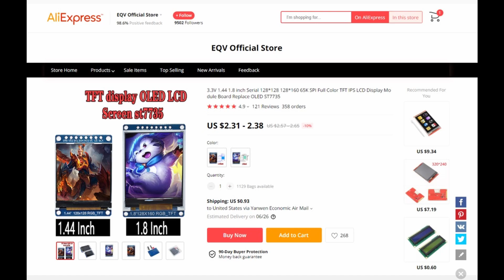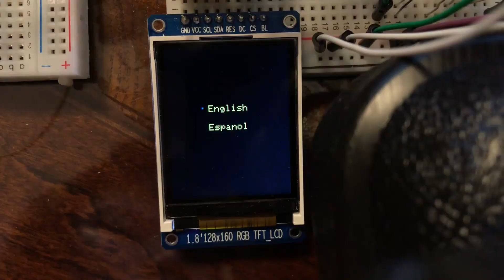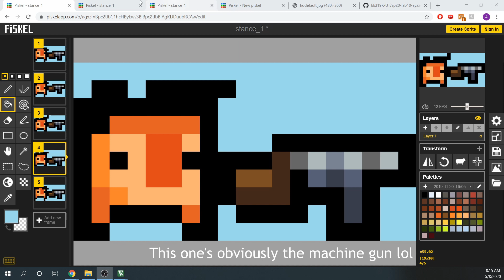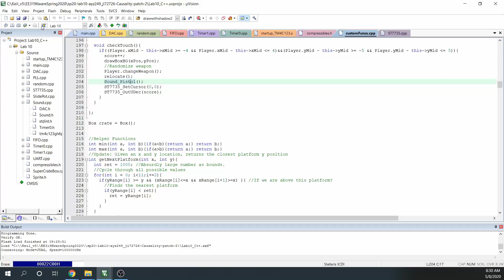319K Crate Box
Our 319H final project

-Alvin and Jeffrey